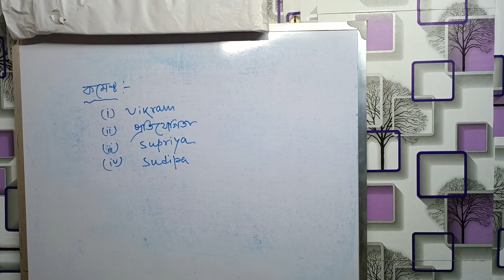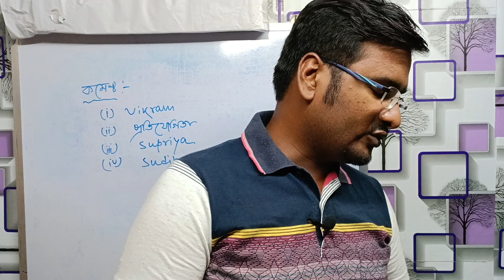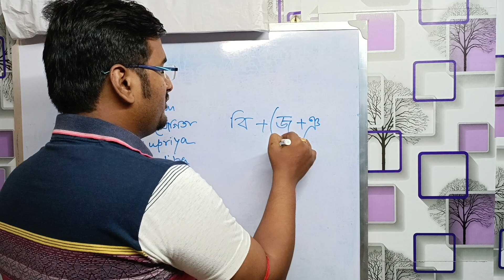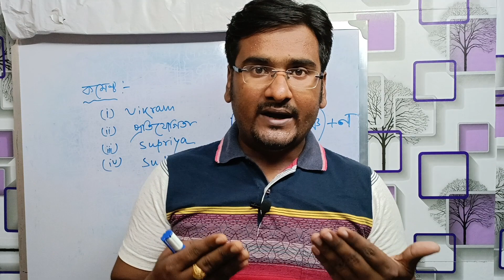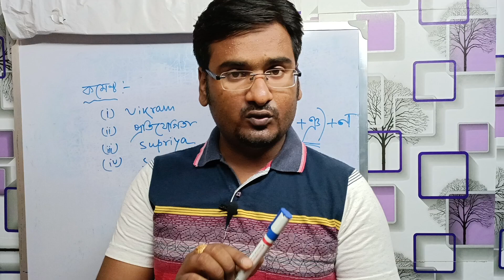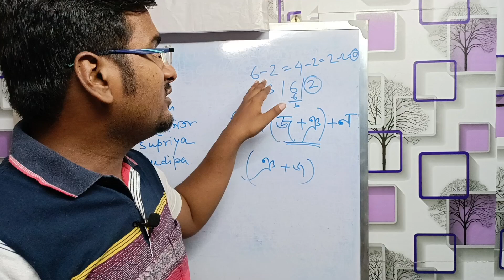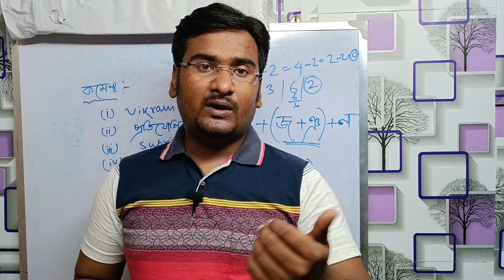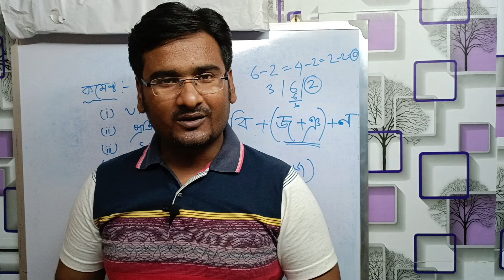PRIMARY TET MOCK INTERVIEW QUESTIONS ANSWER PREPARATION 2022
tet2017interview latest news